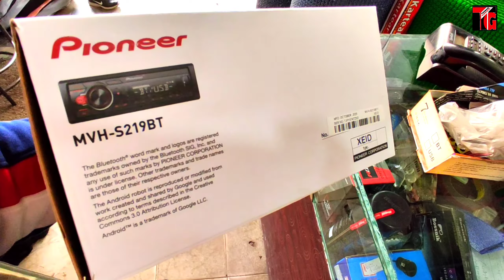2021 Mahindra Bolero Music Sytem installation | Pioneer Basstube & BT Stereo ‎@Tushar Guruji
2021 Mahindra Bolero Music Sytem installation | Pioneer Basstube & BT Stereo ‎@Tushar Guruji